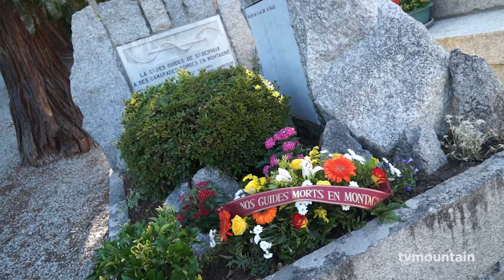Fête des Guides 2018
Fête des Guides 218...